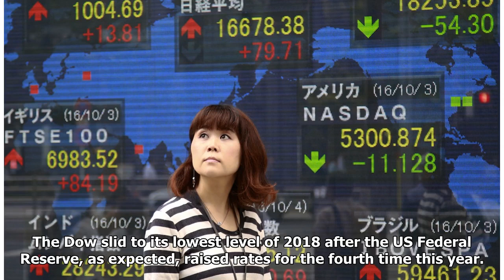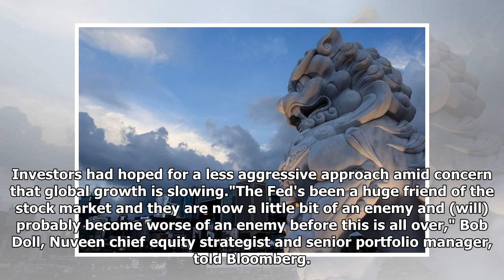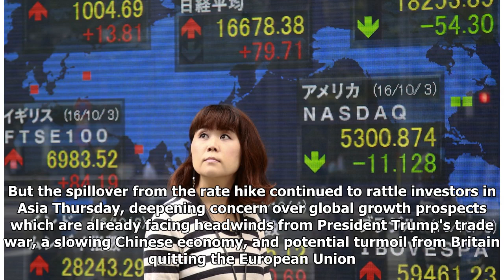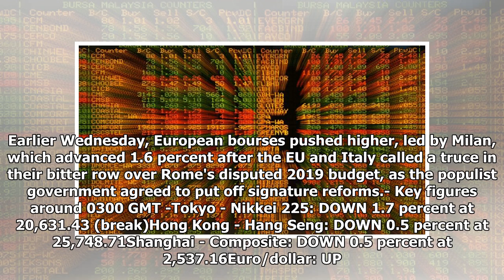Asian markets slump after Fed hikes rates